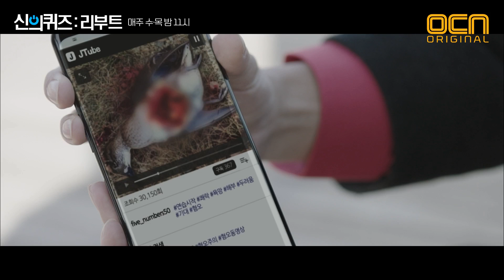quiz of god : reboot ※분노주의※ 터무니 없는 주사 테러의 이유! 181206 EP.8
※분노주의※ 터무니 없는 주사 테러 이유!

빅데이터 위에 빅브레인,
진실을 부검하다 [신의 퀴즈:리부트]
매주 수/목 밤 11시 OCN 본방송